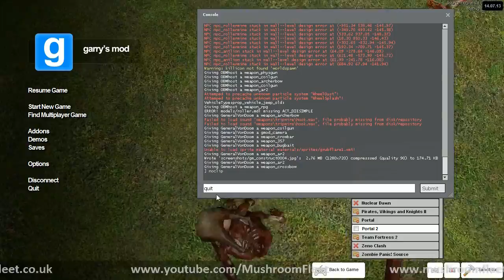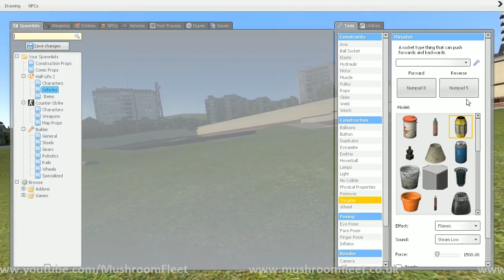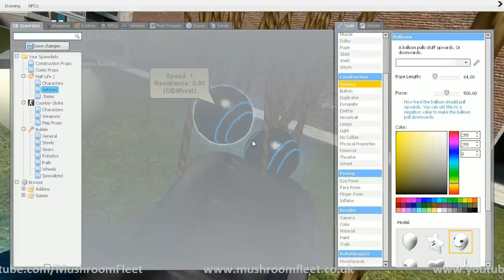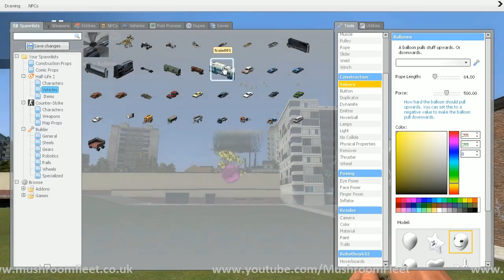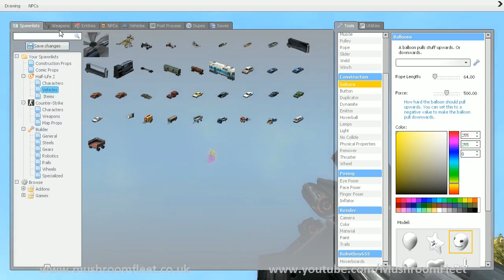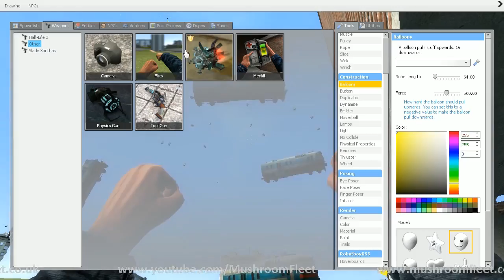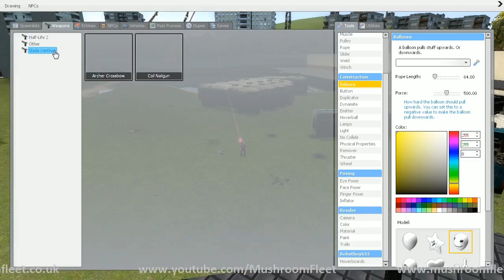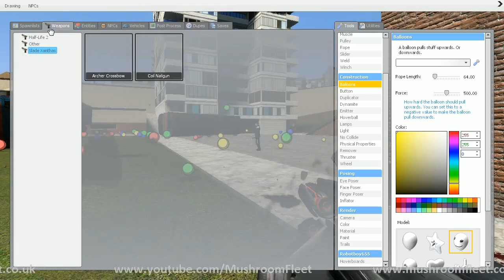Gmod with GVD